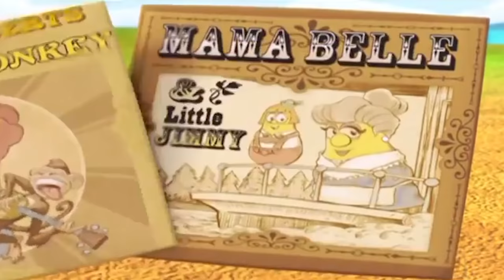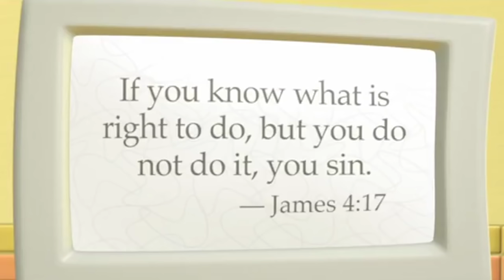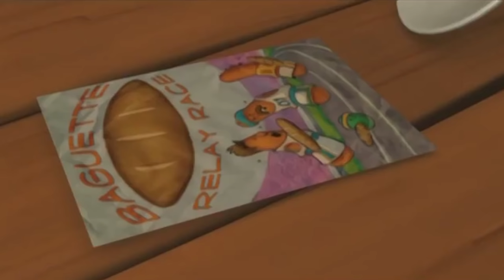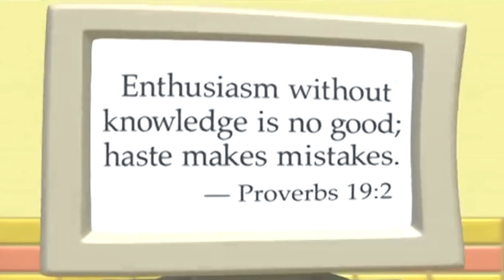VeggieTales Silly Songs | BFF | Silly Songs With Larry Compilation | Cartoons For Kids